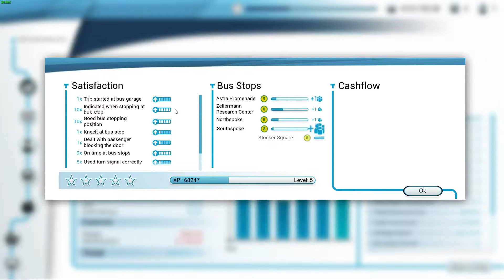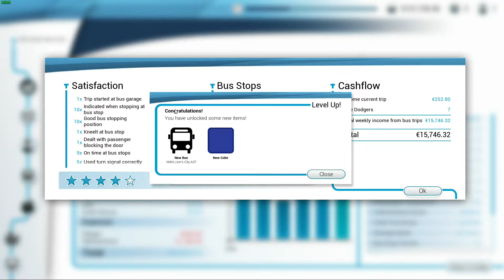Bus Simulator 18 - S 416 LE Business - Week 6 - Astra Promenade - Mediacenter Astra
LINKS